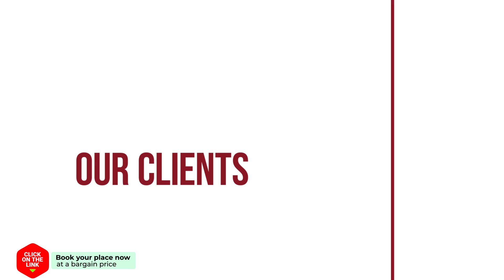Bungalowpark Mooyeveld hotel review | Hotels in Egmond-Binnen | Netherlands Hotels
Bungalowpark Mooyeveld hotel video review. Hotels in Egmond-Binnen, european 3 stars hotels.